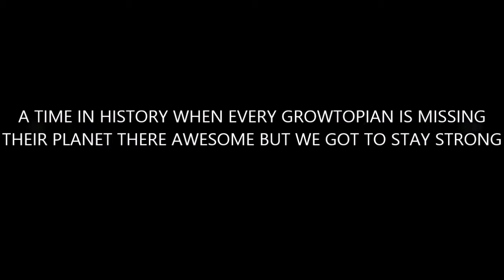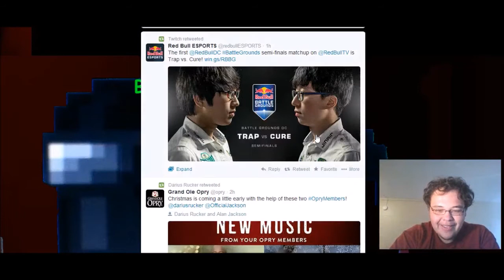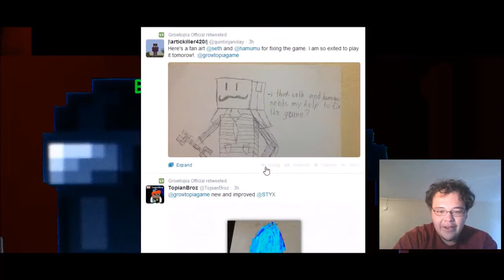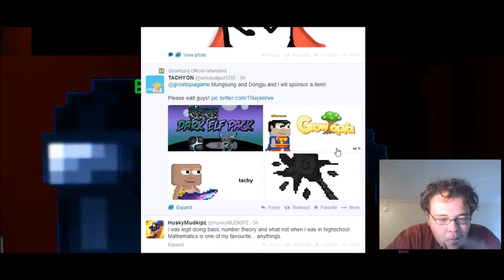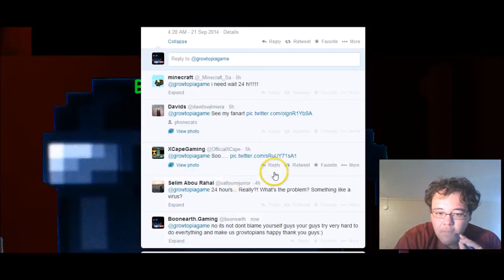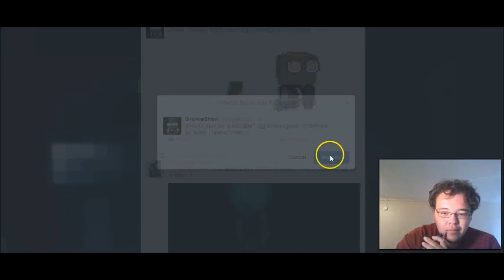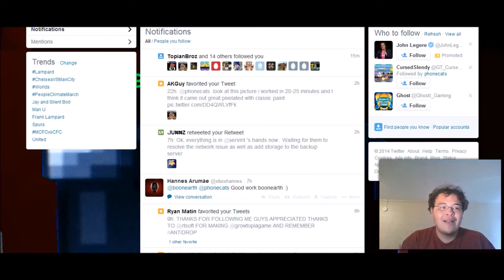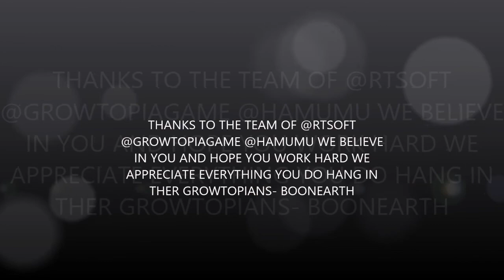GROWTOPIANS MISS GROWTOPIA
Hope you like the video and enjoyed the fan art all the growtopians made Also say thank you to @rtsoft @hamumu @Growotpiagame thanks

Leave a like !! thanks